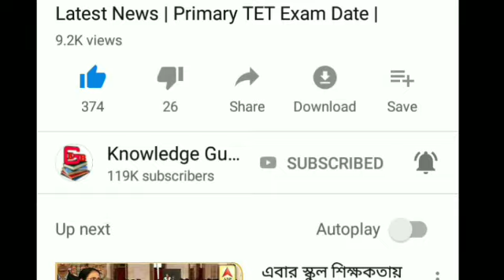তৃণমূলনেত্রী মমতা ব্যানার্জীকে আক্রমণ করলেন বিজেপি প্রার্থী লকেট | Loksabha Vote | Breaking News